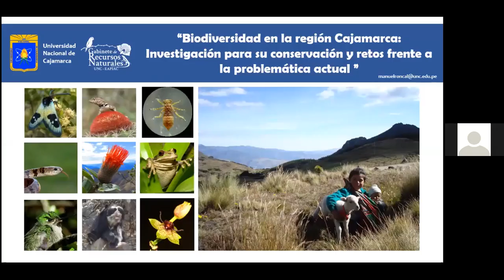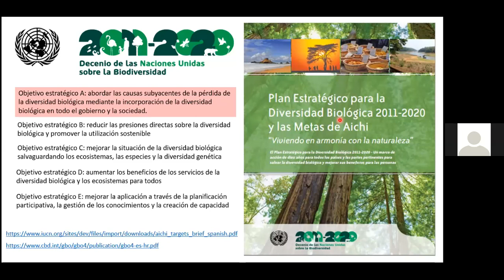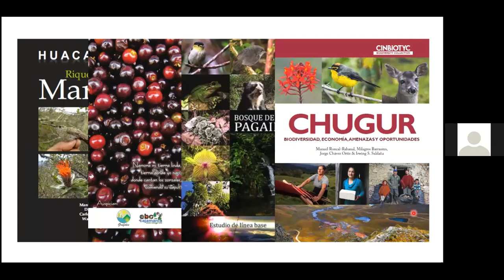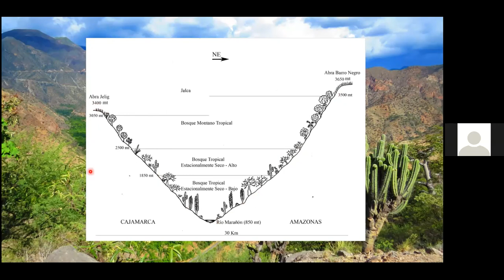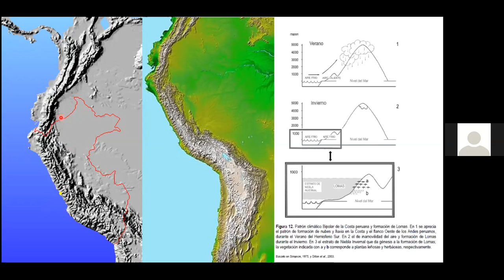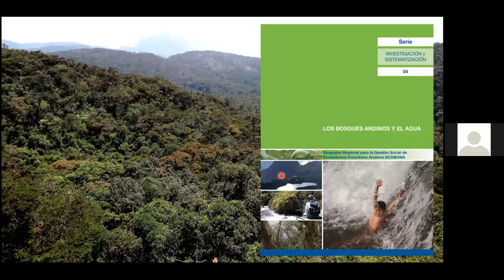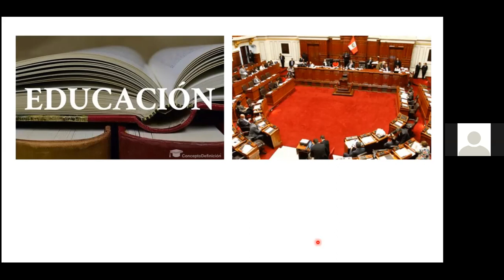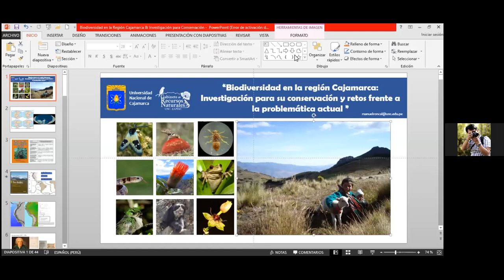Biodiversidad en Cajamarca: Investigación para Conservación y retos frente a la problemática actual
Continuando con el ciclo de conferencias virtuales por el 2do aniversario de la Organización Reguladora de la Calidad Ambiental (ORCAA), en esta oportunidad el Mg. Manuel Roncal Rabanal nos brinda una conferencia magistral con el tema de la Biodiversidad en la Región Cajamarca: Investigación para su conservación y retos frente a la problemática actual.